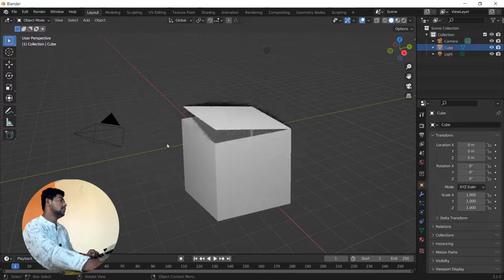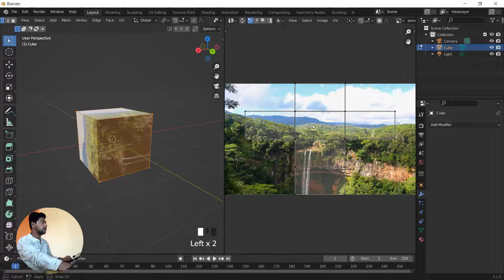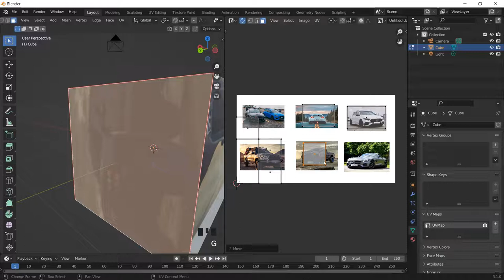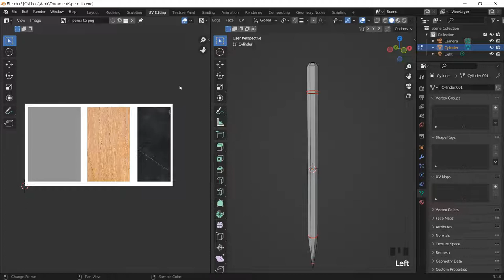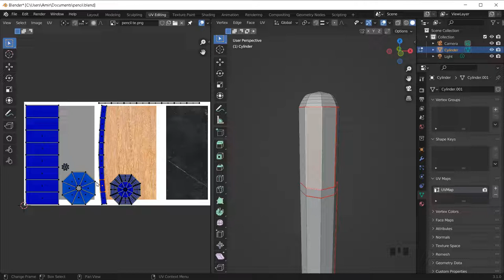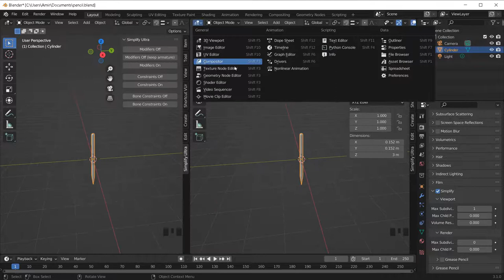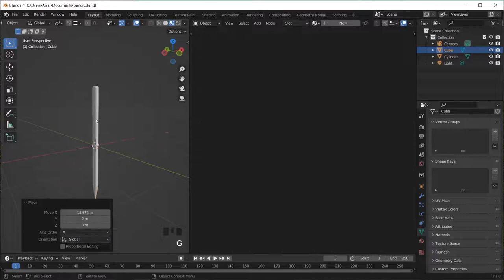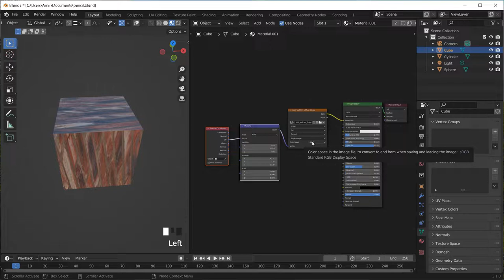UV Unrapping Tutorial for Beginners [Hindi] / Shading and Texturing Tutorial in Blender 3.1 / Speedy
About Video :
To aaj ki iss video me  ham uv unwrapping and image texture ko detail me sikhenge

Iss playlist me ham sikhenge ki ham kaise model ko shade kar sakte ha aur saath me sikhenge ki model me ham kaise texture add karsakte ha.
iss playlist ke liye aapko thodi bahut blender ki knowledge honi chahiye

About Software :
Blender is the free and open source 3D creation suite. It supports the entirety of the 3D pipeline—modeling, rigging, animation, simulation, rendering, compositing and motion tracking, even video editing and game creation. Advanced users employ Blender’s API for Python scripting to customize the application and write specialized tools; often these are included in Blender’s future releases. Blender is well suited to individuals and small studios who benefit from its unified pipeline and responsive development process.